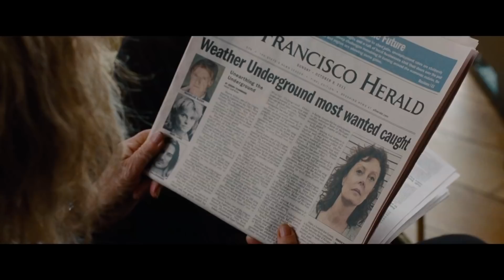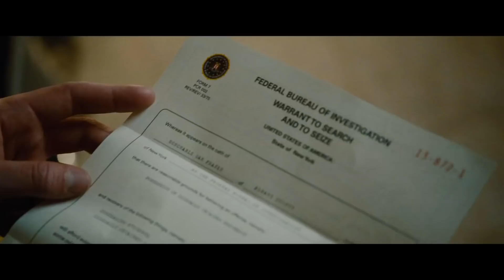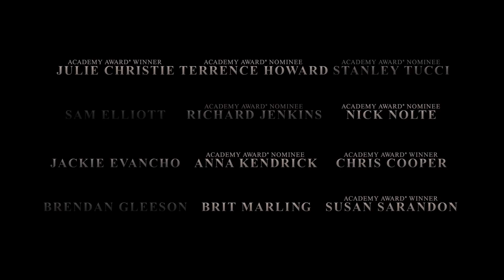The Company You Keep - Official Trailer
When a former member of the radical protest/terrorist organisation the Weather Underground (SusanSarandon) turns herself in to the FBI, Ben Shepard (ShiaLaBeouf), an aggressive young journalist, starts searching around for leads on the other members.

Before long Ben uncovers Jim Grant (RobertRedford) a former Weatherman and a fugitive wanted for murder. After living for more than thirty years under an assumed identity as a civil rights lawyer and single father in New York, he must now go on the run.

With the FBI in hot pursuit and Shepard getting closer to discovering his secret, Grant sets off on a cross-country journey to track down the one person that can clear his name and allow him to go home to his daughter.